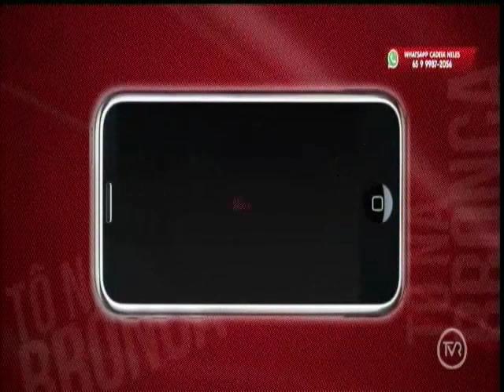Esgoto a céu aberto incomoda moradores do Jardim União